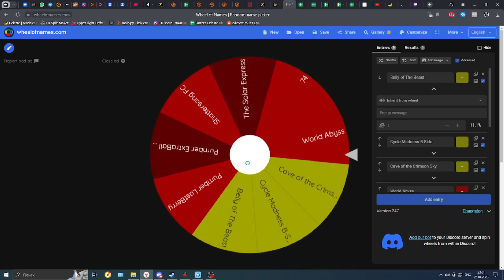SJC GM Lobby summit Full clear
contains one of the coolest strawberry in celeste imo
enj 7.9/10
enj berry2 9.9/10
deco summit/10
nya